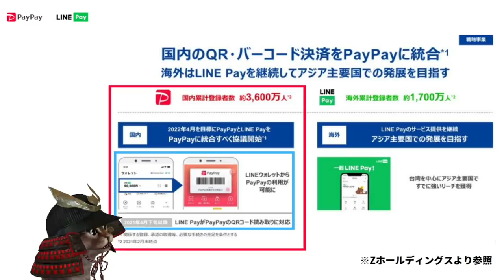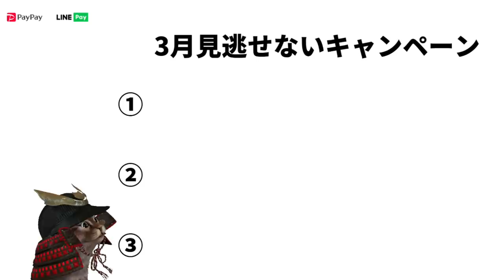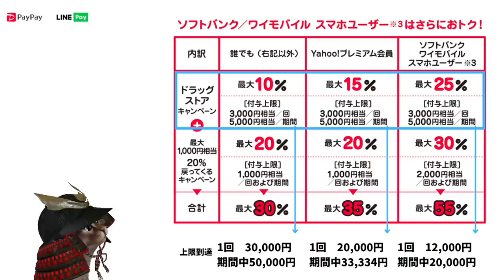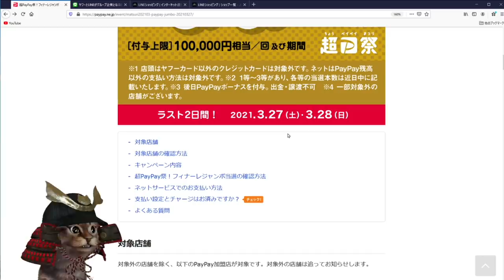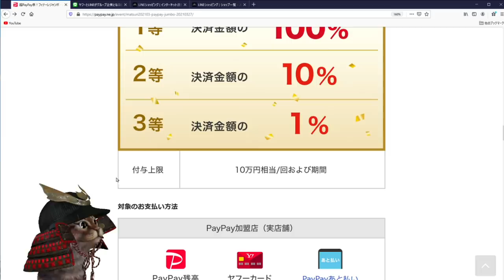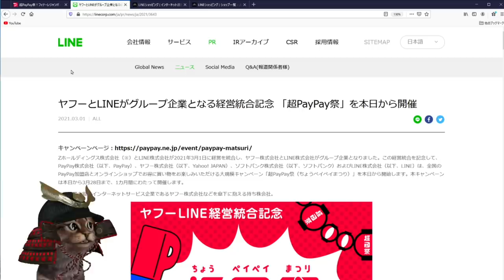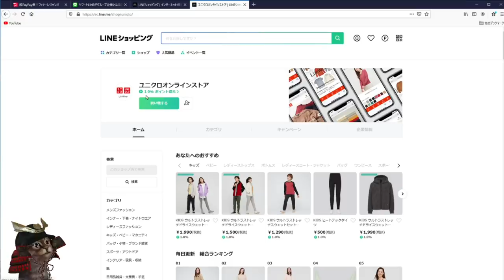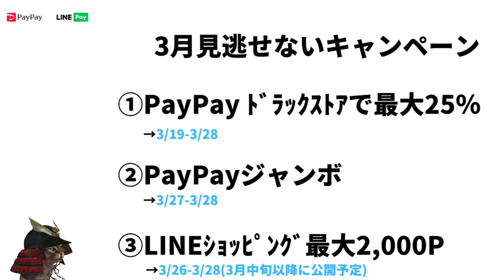PayPayとLINEPay統合！3月は更に見逃せないキャンペーンあり①ﾄﾞﾗｯｸｽﾄｱ最大25％②PayPayジャンボ③LINEショッピング最大2000ポイント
【PR】 ①PayPay×ﾄﾞﾗｯｸｽﾄｱ最大25％還元

③LINEショッピングについて(キャンペーンについては下の方)

④Zホールディングスプレスリリース(LINEとの経営統合)

~動画内で開設した関連動画~